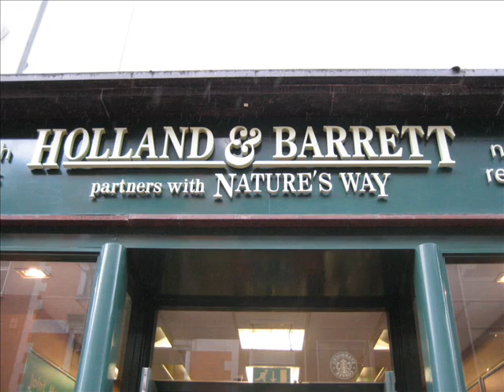Day two in Ireland lads!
the second day already. We learned stuff at the i.c.e. and toured Dublin a little. To make things short, a nice day! Looking forward to the rest of the week :)